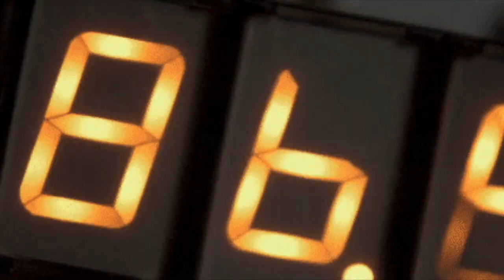Space Bug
This is a video I patched together of some favoured tv and film moments.

Making this video, cheered me up and made me laugh. I hope it has the same affect on you.